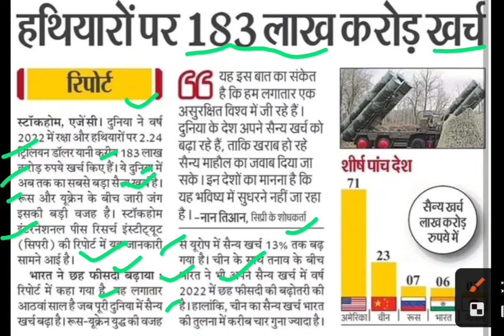हथियारों पर 183 लाख करोड़ खर्च,raksha mantralya latest news,raksha mantralya news today,India news